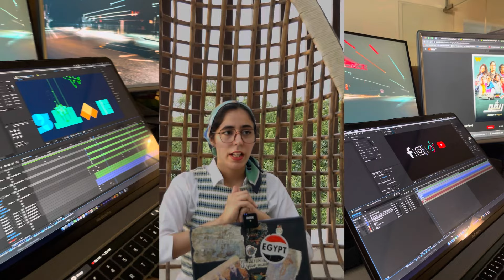كيفاش تسافر على برا 🌍 تجربتي مع Aiesec 🫢؟؟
في هذا الفيديو، شاركت معكم تجربتي الشخصية مع AIESEC وكيف قدرت نلقى فرصة عمل وتدريب خارج المغرب. إذا كنت مهتم بالسفر والعمل أو البحث عن تدريب دولي، غادي نشارك معكم جميع التفاصيل والنصائح من خلال رحلتي مع AIESEC. تابع الفيديو باش تعرف كفاش تسافر وتكتشف العالم من خلال هذه المنظمة الدولية! 🌍✈️

📌 المواضيع اللي غادي نغطيوها:

كيفاش تلتحق بـ AIESEC
كيفاش تلقى فرص عمل وتداريب بالخارج
تجربتي الشخصية مع AIESEC وكيف استفدت منها